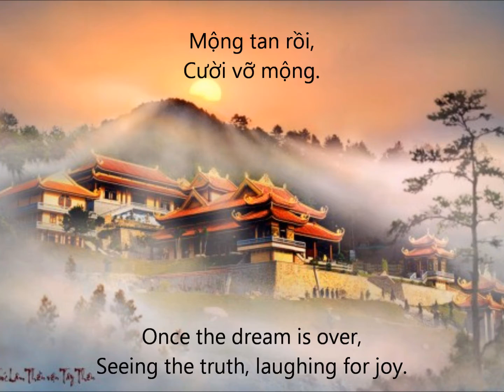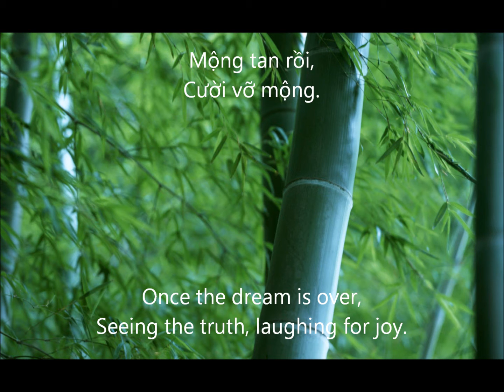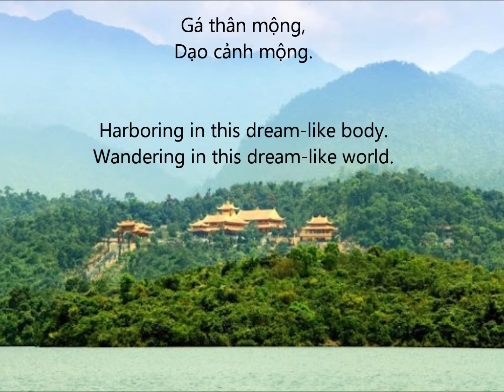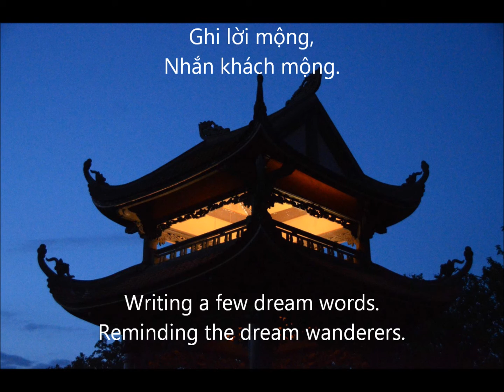Mong - Dream - Huong Lan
MỘNG

Thi kệ: HT Thích Thanh Từ

Gá thân mộng,
Dạo cảnh mộng.
Mộng tan rồi,
Cười vỡ mộng.

Ghi lời mộng,
Nhắn khách mộng.
Biết được mộng,
Tỉnh cơn mộng.

DREAM
Harboring in this dream-like body.
Wandering in this dream-like world.
Once the dream is over,
Seeing the truth, laughing for joy.

Writing a few dream words.
Reminding the dream wanderers.
Knowing the dream,
Awakening from the dream.